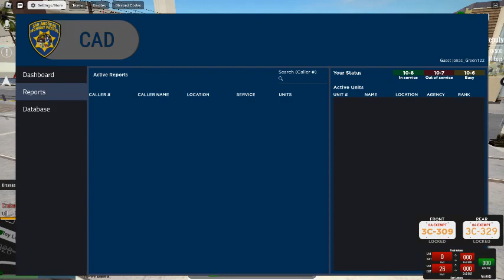LAPD Patrol on ROBLOX.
I Patrolled as a LAPD Officer on ROBLOX.